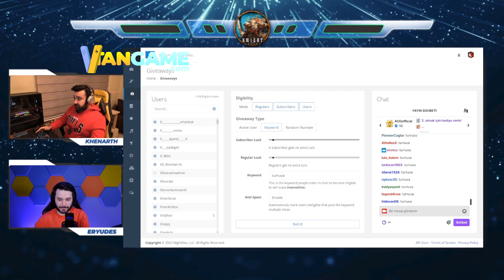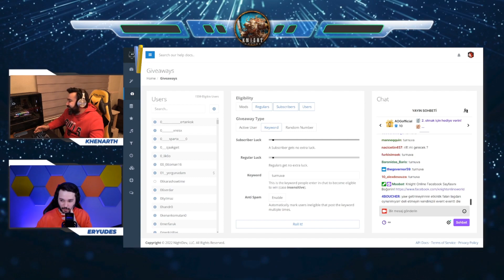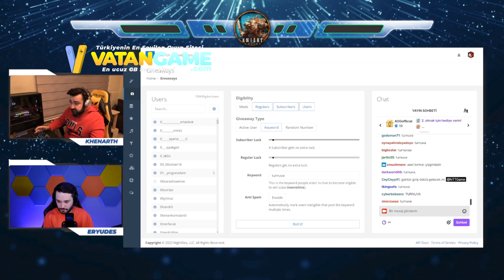NTTGAME - Koreko Patch Notları | Usko'ya Geliyor | Hangileri Gelecek ? ! Knight Online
► Knight Online twitch kesitlerini paylaşıyorum.
► Vatangame aşağıdaki link üzerinden kayıt olup knight online Gold Bar satışı veya alışı veya farklı oyunlar için alışveriş yapabilirsiniz.
Kısa videoları instagram üzerinden takip edebilirsiniz.